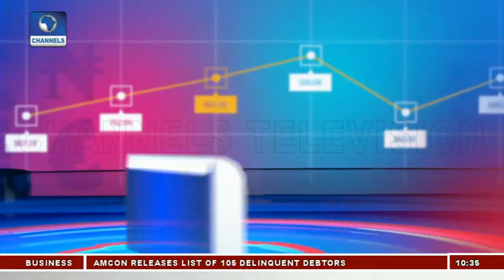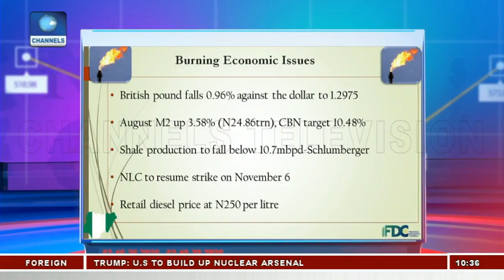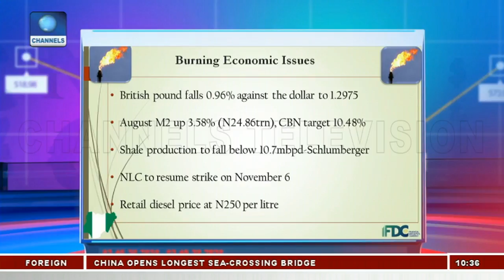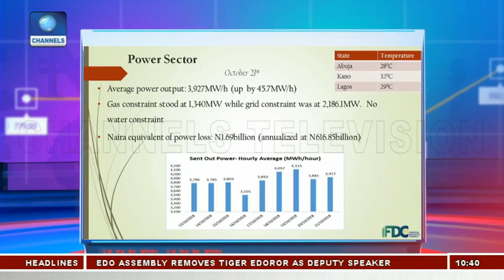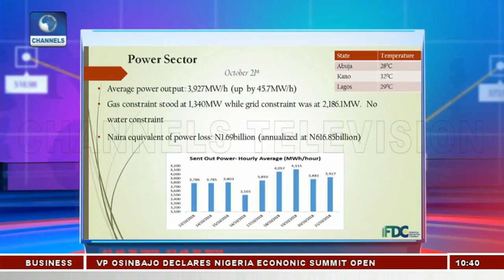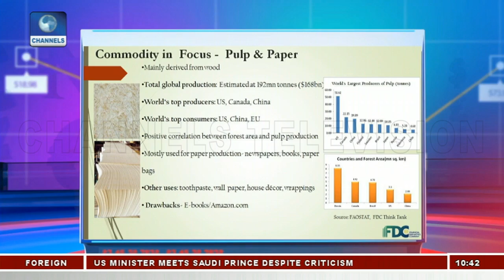Burnning Economic Issues As British Pound Falls Against US Dollar |Business Morning